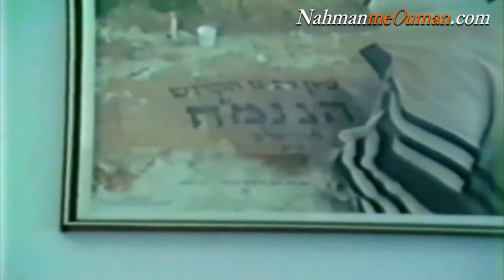"Le Machia'h expliquera le conte..." - RABBI NA'HMAN DE BRESLEV - PAROLES DE RABBI ISRAËL #37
Paroles de Rabbi Israël Dov Odesser zatsal...
Na Na'h Na'hma Na'hman Meouman...
Vous aussi recevez une mini vidéo de quelques secondes sur un enseignement RABBI NA'HMAN DE BRESLEV sur votre téléphone portable par WhatsApp...
Inscrivez-vous, laissez le mot "Inscription" au 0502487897